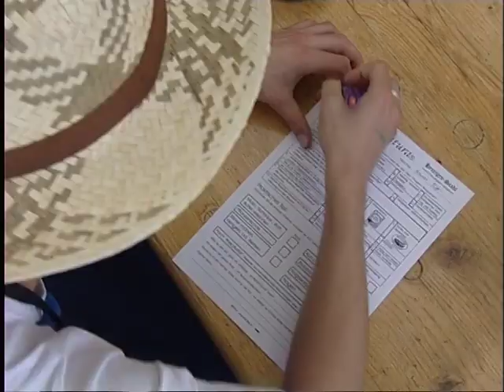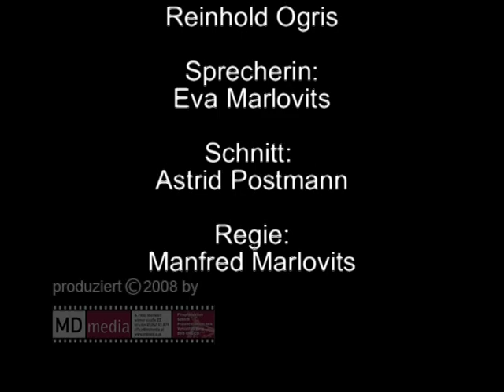Erlebnisausflug Landmatura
Die "Landmatura" für Gruppen von 20 bis 150 Personen

Die Landmatura® wird bei uns im Heurigen-Stadl auf lustige, informative und spannende Art und Weise abgehalten, wobei auch die Gaudi nicht zu kurz kommt.
Die Theoretische Prüfung beginnt Ländlich adjustiert mit „Fiater" und „Huat". Durch einen Fachvortragenden wird Bewusstseinsbildend durch diesen Teil geführt und zusammenhänge erklärt. Die praktische Prüfung wird abgelegt in Holzschneiden, ländliche Kreativität, Schnaps und Most Erkennen, mit der Sense Mähen, Kuh Melken, Strauben backen, Pflanzen Erkennen und Nageln. In Kleingruppen bekommen die Landmaturanten die jeweiligen Tätigkeiten erklärt, können kurz üben und treten gleich zur Prüfung an. Wurde bei den Prüfungen nicht die erwünschten Leistungen erbracht, so werden die Nachprüfungen - freilich zur Erheiterung der Gäste - gleich vor Ort durchgeführt. Alles endet dann in einer zünftigen Maturafeier.

Unsere Zielsetzung:

Bewusstsein für die Natur schaffen und Stärken, Wissen über Landwirtschaft und gesunde Ernährung aufbauen, eine Persönliche Vertrauensbasis zum Konsumenten herstellen.
Heurigen-Stadl Ehrenhöfer, 7423 Neustift an der Lafnitz